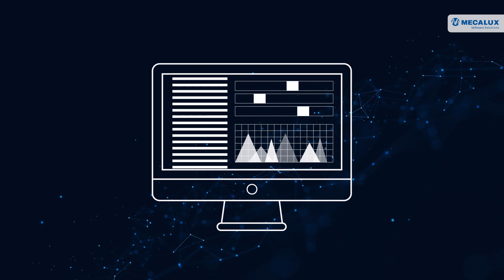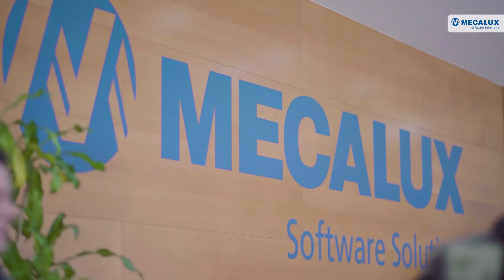WMS para Producción ​- Easy WMS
WMS para Producción es un software desarrollado por Mecalux que complementa Easy WMS nuestros Software de gestión de Almacenes y se combina con el MES de la empresa. Controla el suministro de materias primas a las líneas de producción, hace un seguimiento del consumo y vigila el stock restante. También gestiona el almacenamiento del producto final.

El SGA para Producción de Easy WMS controla la transformación de materias primas en productos elaborados a partir de las órdenes de fabricación y las listas de materiales (también llamadas BOM) de cada línea de producción.

Además, genera y gestiona las tareas de picking realizadas por los operarios para abastecer de materias primas las líneas de producción en el momento adecuado. Así, el software sincroniza en tiempo real el stock de los pulmones de abastecimiento y de producto elaborado o semielaborado.

Por último, una vez que se obtiene el producto terminado –o semielaborado–, se produce un cierre de la orden de producción: el software notifica automáticamente al ERP el final del proceso y da la orden de traslado del artículo a la zona de almacenamiento o a expediciones.

¿Qué beneficios aporta SGA para Producción?
-Trazabilidad end to end en los procesos de producción.
-Rutas eficientes de picking para el abastecimiento de líneas de producción.
-Visibilidad y control desde la recepción hasta la expedición del producto.
-Control del consumo real de materia prima.
-Sincronización del abastecimiento y la fabricación: producción just-in-time (JIT).
-Prevención de roturas de stock en el abastecimiento.
-Implantar el SGA para Producción de Easy WMS garantiza una fabricación ininterrumpida y una perfecta trazabilidad de producto.

Descubre lo que podemos hacer por tu almacén en Mecalux Software Solutions,

¿Quiénes somos?

Mecalux es una empresa líder en el diseño y fabricación de racks metálicos, almacenes automáticos, software de gestión para almacenes y soluciones de intralogística en general.